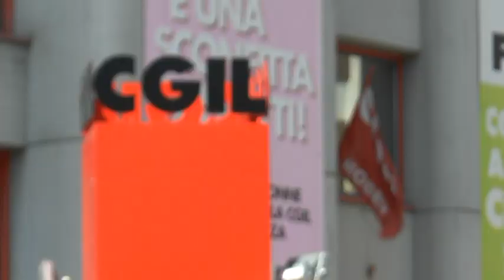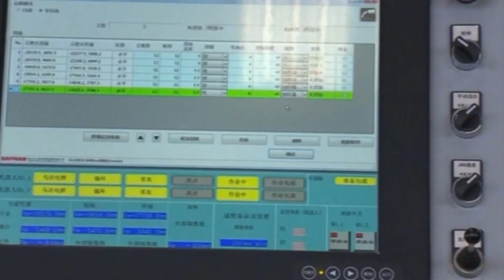Economia malavitosa. Le possibili prevenzioni poco praticate dalle nostre imprese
Servizio Tg Trc Modena, edizione delle ore 14 del 16/7/2019